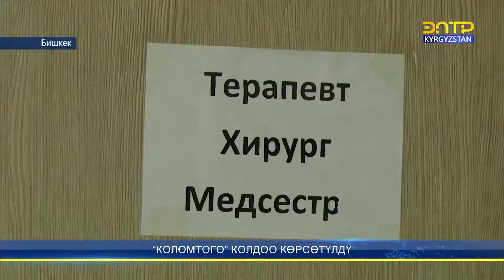КӨЧӨДӨ КАЛГАНДАРГА ЖАРДАМ БЕРИЛДИ